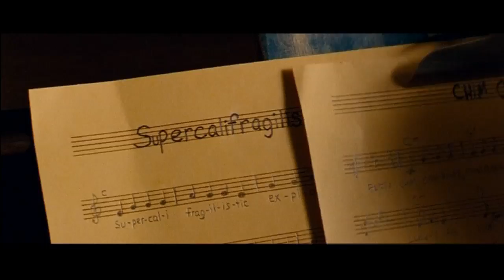Tom Hanks drinks tea on the red carpet at film premiere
Tom Hanks sipped tea as he attended the premiere of his new movie Saving Mr Banks, which closed the London Film Festival. Tom plays legendary studio boss Walt Disney, in a story which shows the struggles he went through with author P.L. Travers, played by Emma Thompson, to get the now classic 'Mary Poppins' onto the big screen. Despite the fact that Disney are behind the film, the movie legend says that unlike in the movie, there wasn't any attempt by the studio to try and alter the production or his performance. Saving Mr. Banks goes on release in the UK and Ireland on November 29th. Report by Lindsay Brown.

FUNNY: Betty White stars in safety video for Air New Zealand
Not dead after all? Extinct rhino caught on camera
CUTE AND RARE: White lion cubs go on display in South Korea